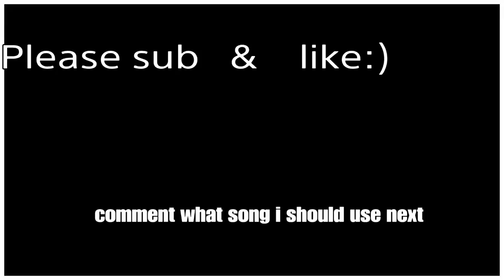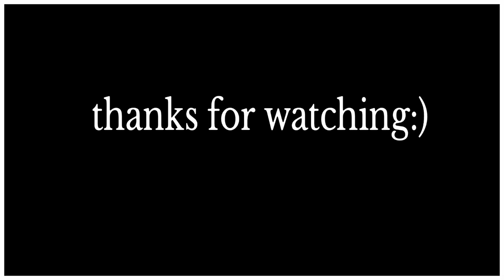Trio Engame Highlights #3